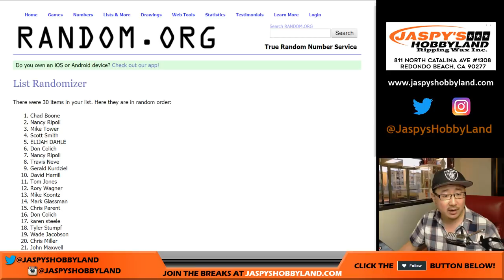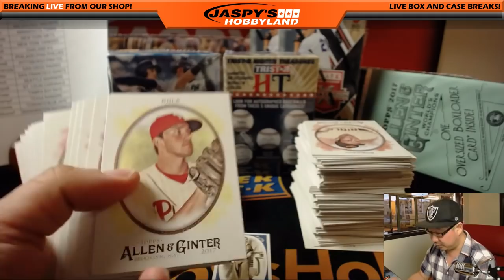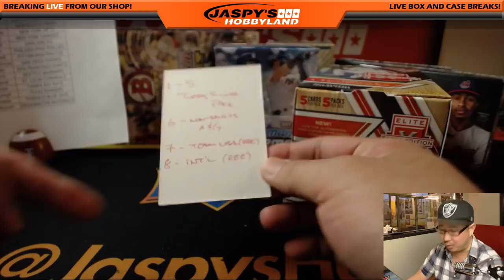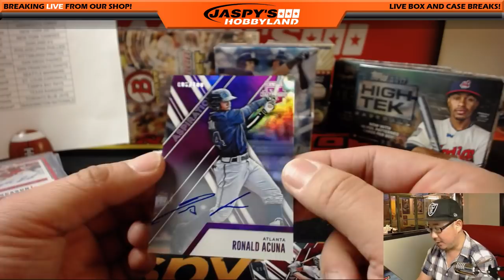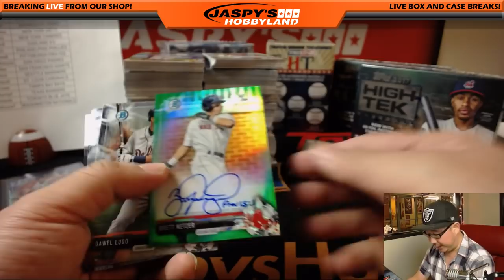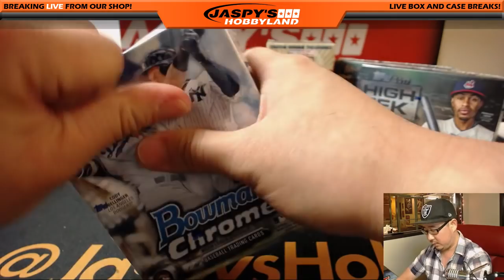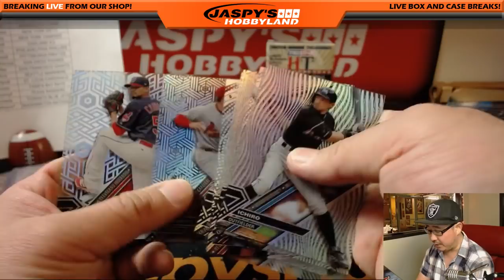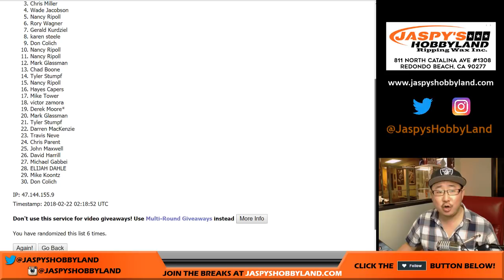We., 02/21/18 - 8Box Spring Training Baseball Mixer RT #1